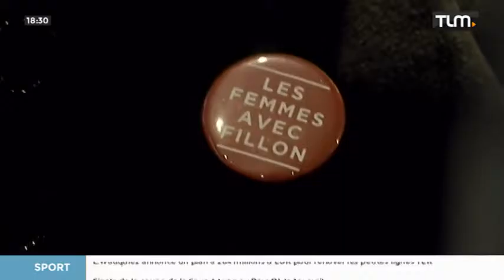Second tour de la primaire : Victoire de François Fillon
Direction Lyon pour recueillir les réactions suite à la victoire de François Fillon au second tour de la primaire de la droite et du centre. Pour exploitation TV, droits réservés, nous contacter